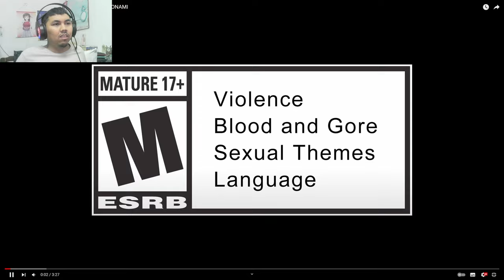THIS TRAILER LOOKS GOOD, BUT... | AJ's REACTION: SILENT HILL 2 Story Trailer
Here's my reaction to SILENT HILL 2 Story Trailer and my thoughts on the trailer and the game itself.